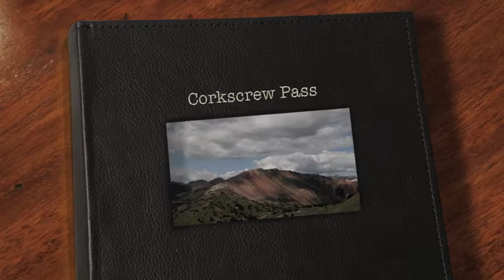RedMTN Placer CorkscrewGulch